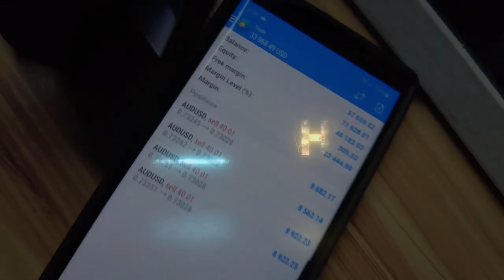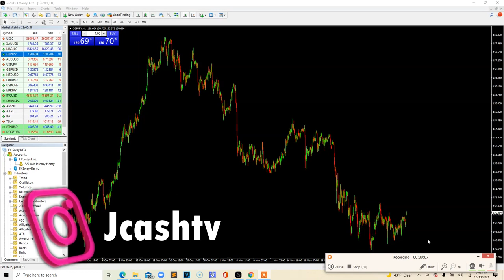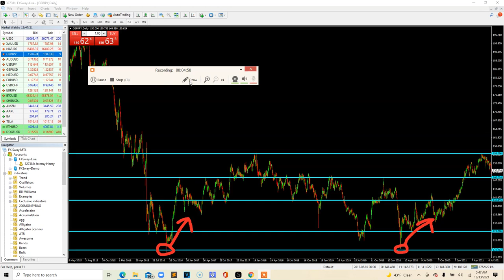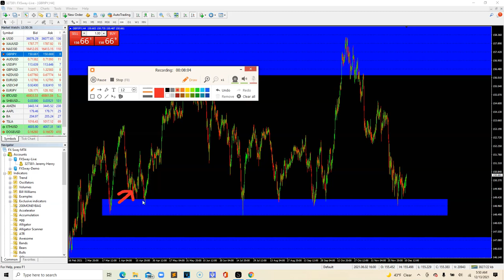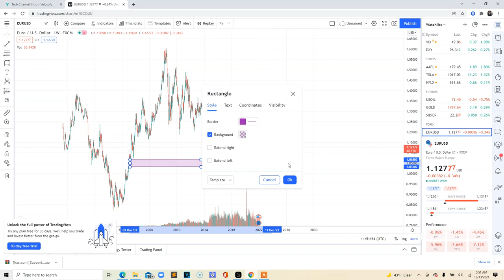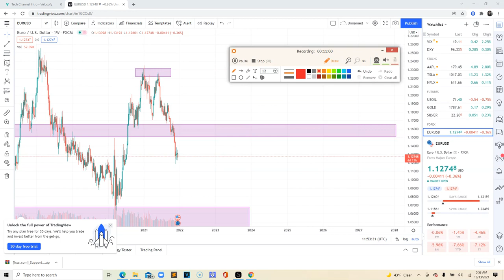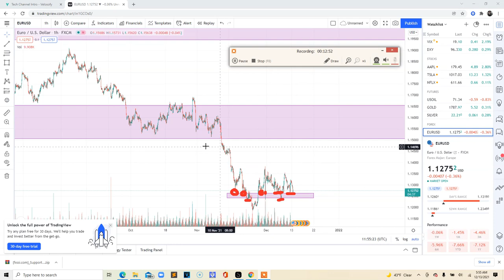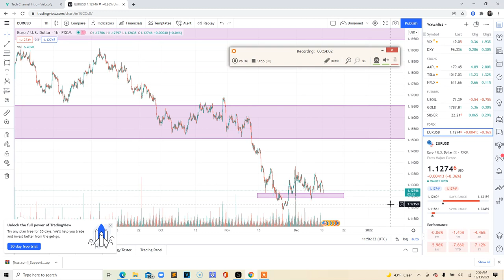MASTER SUPPORT AND RESISTANCE | JEREMY CASH